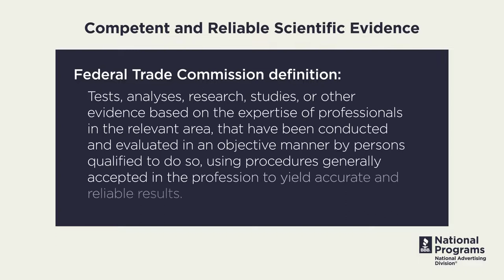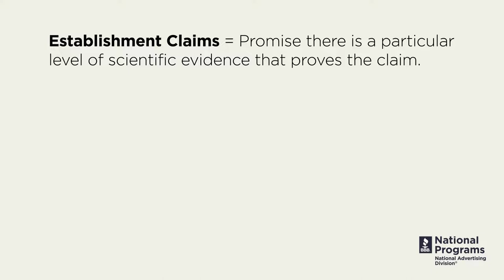Truth in Advertising 101: Health Claims in Advertising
Any sort of advertising claims related to health or wellness have a special place within advertising claims substantiation: all advertising claims need a reasonable basis, but when it comes to health claims, that reasonable basis has to be competent and reliable scientific evidence, or CARSE.